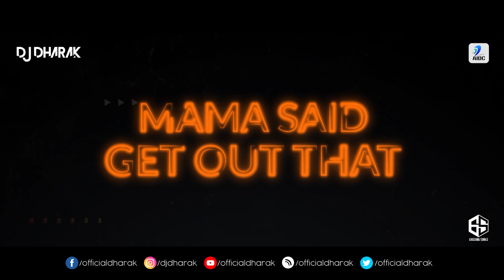Raja Kumari Mashup | DJ Dharak | Best Of Raja Kumari | Hip-Hop Songs | Rap Songs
Watch Out Raja Kumari Mashup - DJ Dharak | Releasing Soon in The Album "D-EFFECT Vol.8"

Song: @TheRajaKumari Mashup
Remix By: @DJDharak
Release By: @allindiandjsclub

- Team DJ Dharak